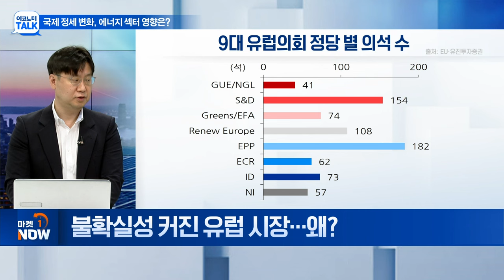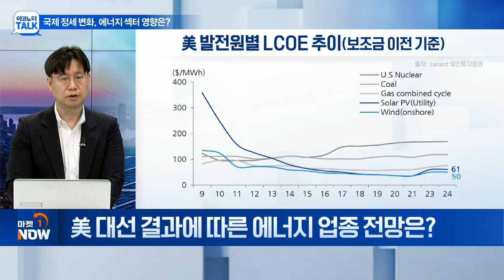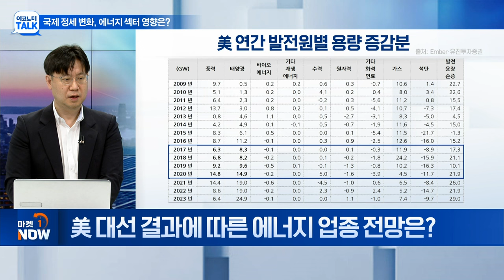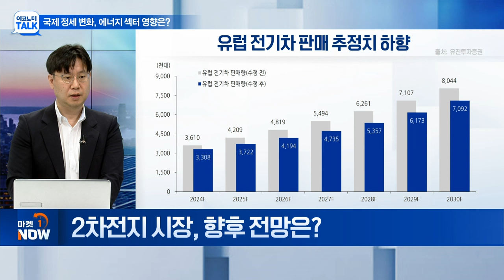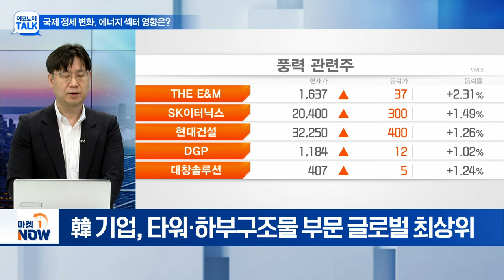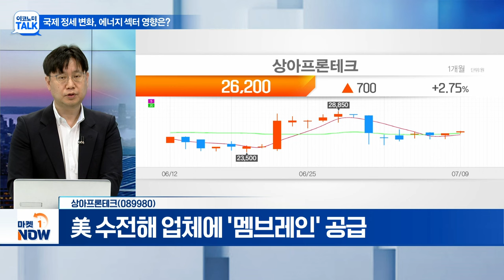"변화하는 글로벌 정세 속... 에너지 섹터 전망은?" / 한병화 유진투자증권 이사 | Market Now (20240709)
Q. 불확실성 커진 유럽 시장... 왜?
Q. 美 대선 결과에 따른 에너지 업종 전망은?
Q. 2차전지 시장, 향후 전망은?
Q. 韓, 글로벌해상풍력연합 가입... 호재?
Q. 수소 산업, 하반기 정책 모멘텀 기대?